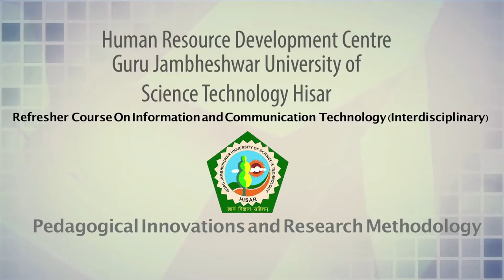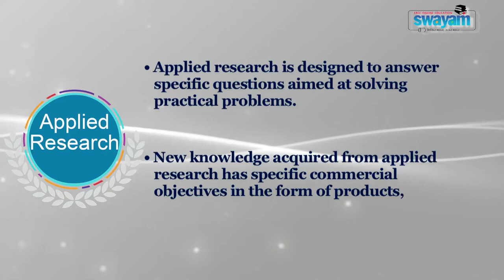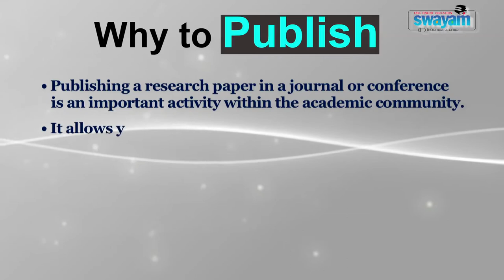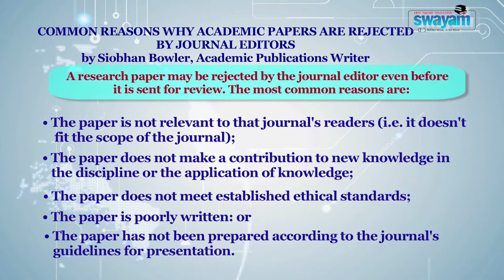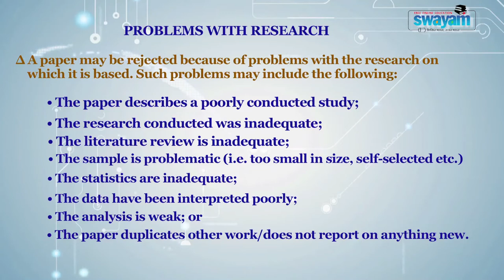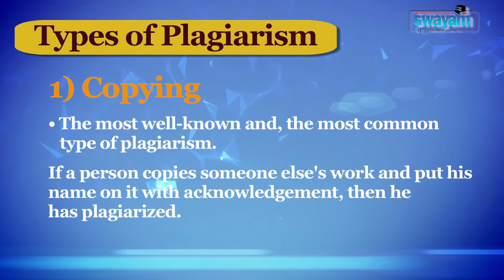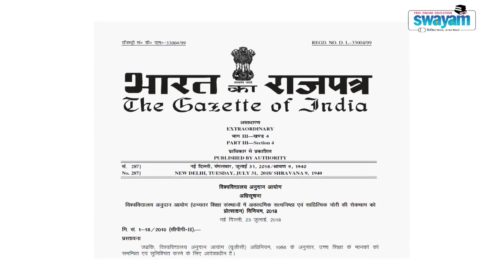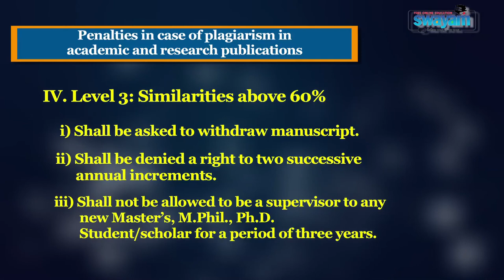Pedagogical Innovations and Research Methodology 2018 Prof. Vinod Garg Central University Punjab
The video is about  Research Publication and Research Quality Indicators  related with Module 35  of  ARPIT 2018 programme Pedagogical Innovations and Research Methodology 2018 under the flagship of Guru Jambeshwar University of Science& Technology Hisar. The content  presenter of this Module is Prof. Vinod Garg , Central  University Punjab Bhtinda.